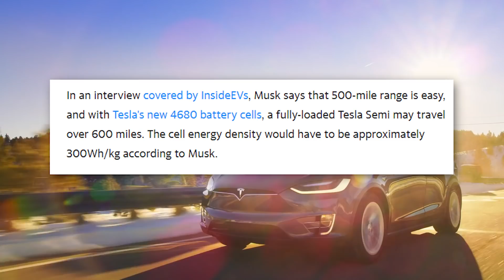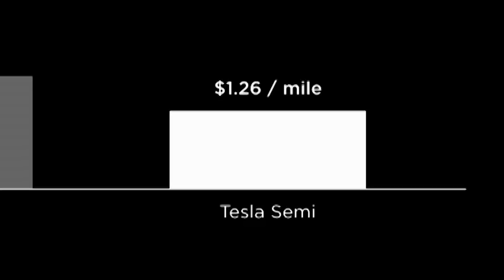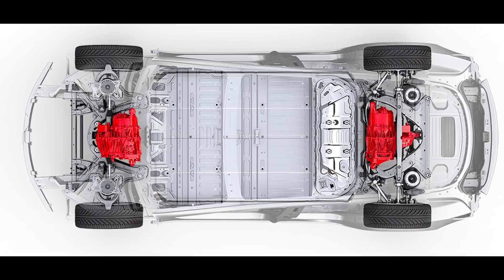The Tesla Semi 2021 Update Is Here..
The Tesla Semi 2021 Update Is Here! We're diving into everything about the Tesla Semi today looking at the news and updates for 2021. We'll be reviewing the performance, range, design, batteries and more.

Last video: All Electric Vehicles 2021 Update Is Here!